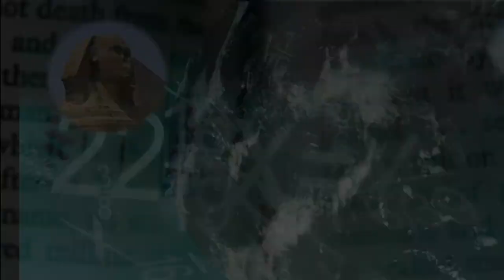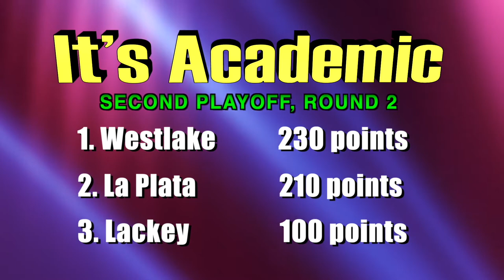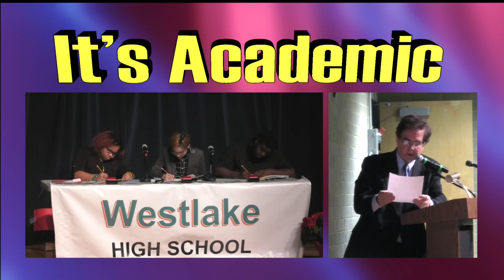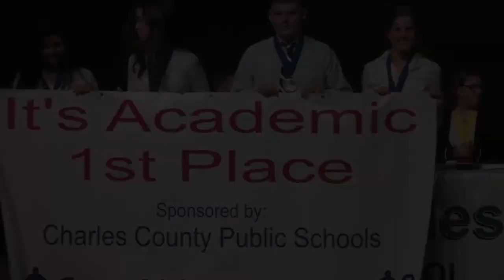It's Academic 2019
Watch the 2019 It's Academic Competition between the seven Charles County high schools; Henry E. Lackey, La Plata, Maurice J. McDonough,  North Point, St. Charles, Thomas Stone and Westlake High Schools.